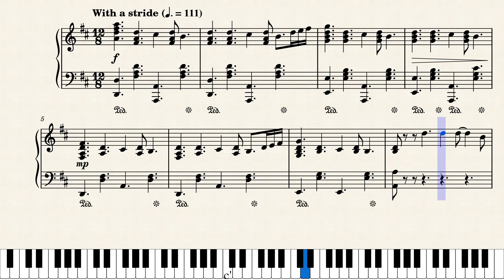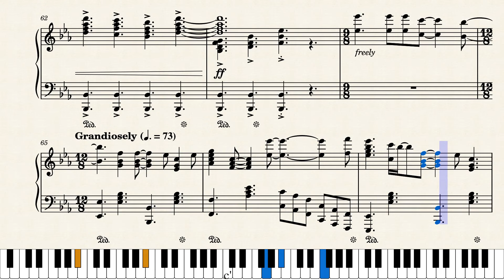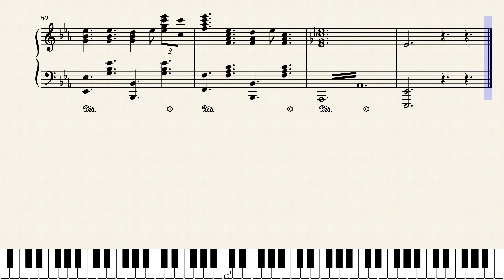New York New York Frank Sinatra - Music Sheet for Piano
The song is written from the perspective of an entertainer who leaves a small town and tries to make it in the city. Instead of obsessing over the difficulties he will face, he embraces the challenges in anticipation of a new life in a vibrant city.